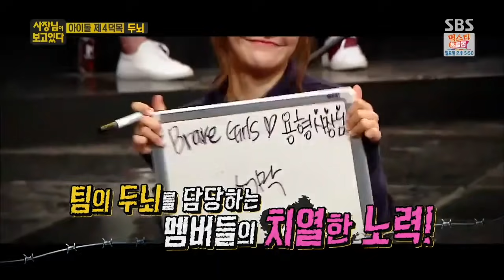(하이라이트) 사장님이 보고있다 쁘걸 부분만 보기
자기 전에 급하게 컷편집만 해봤습니다.
저는 이만 자러 가보겠습니다.
편히 주무십시오
브레이브 우 브레이브 우 화이팅

00:00 시작
00:29 체력 - 혜란
02:45 운 - 미뇽
05:03 팀웍 - 유나 유진 하윤

[출처]
사장님이 보고있다